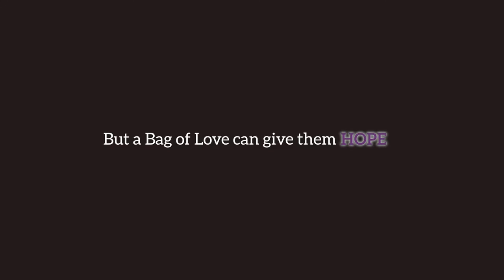Bags of Love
Because children are fragile, especially when removed from their normal lives, a Bag of Love provides a sense of security and hope. The child now has something that is his/her very own to hang onto as a “security blanket,” while simultaneously providing them with age appropriate necessities such as clothing, toiletries, and toys.